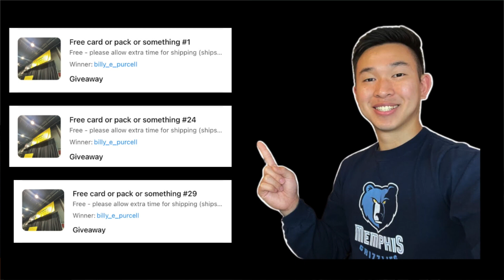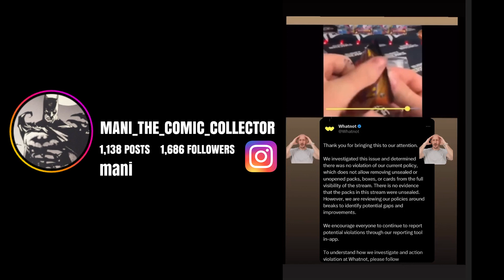Whatnot Sports Card Drama Continues | Comic Book Drama Alert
The crew over @SportsCardShow  continue to put out great content and as always sharing the Fuckery that goes on in the Sports Card Hobby. I tell people all the time that the Comic Book Fuckery has nothing on the craziness that happens in the Sports Card World!

Beyond Wednesdays is your source for quality content within the Pop Culture and Collecting Community. Live every Wednesday and Saturday night we talk about comics, cards, toys, movies, and more. We bring on the best creators, retailers, and industry titans to join us in these conversations. You can join us by calling in live with your opinions or a crazy "Pick-Ups" story (links below). Nostalgia is king here and we love to reminisce! Just about everything is collectible these days and we love to talk about them. Find out if your collectibles are worth something, learn about new collectibles that are comic out, and join a great community of people!